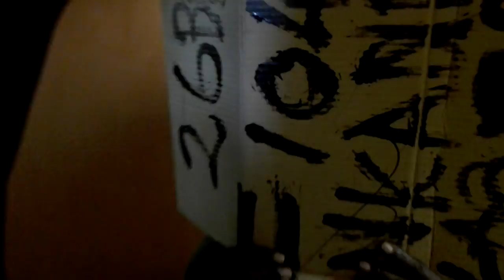Black First Land First BLF at Public Protectors office 18 July 2016 video 2 of 9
Looking for Thuli Madonsela, explaining to staff why we are there